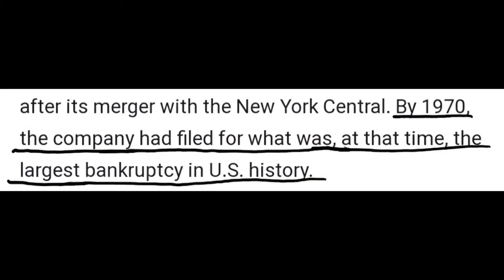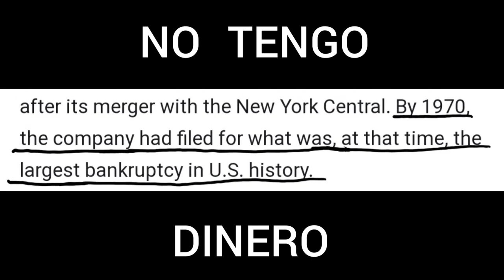Penn Central explained in a minute 18